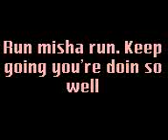Mishrunrun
RUN MISH MISH RUN